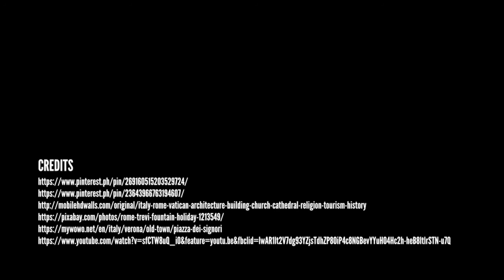EHEF 2020 Video Testimonial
Ar. Noel Cruz recounts his experience, as a student, in Italy